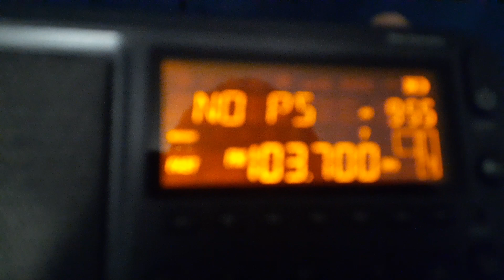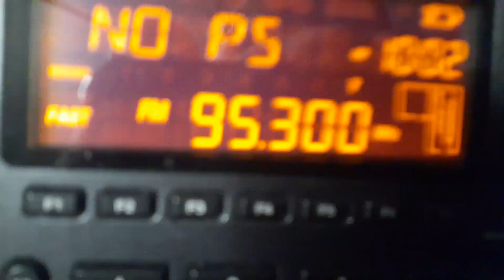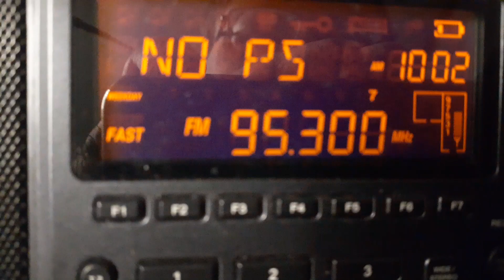More Tropo from 20 August 2023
Stations from Nebraska, Kansas, and now MISSOURI made their way in. The Missouri station has it's own video now, so I won't regurgitate it here.